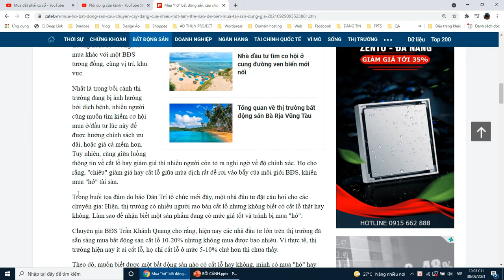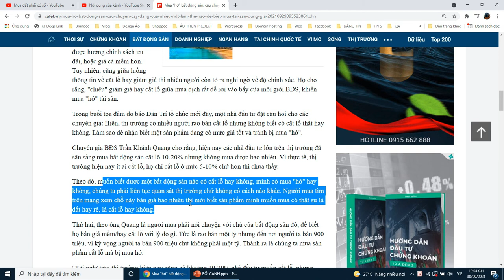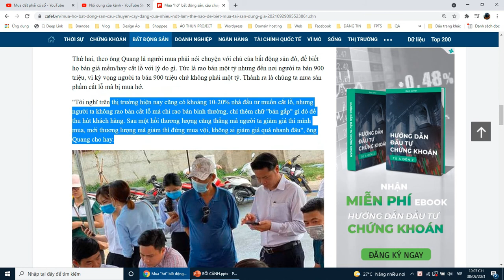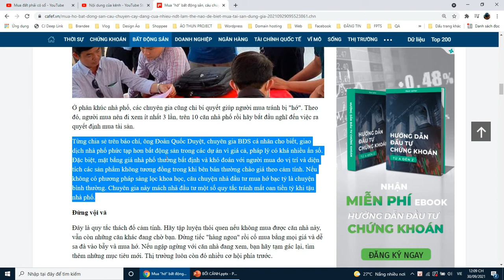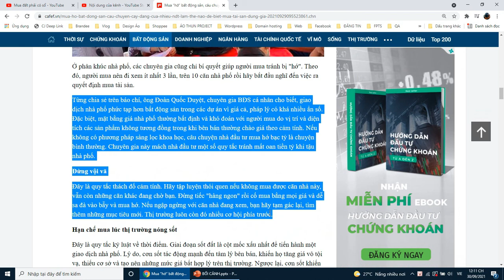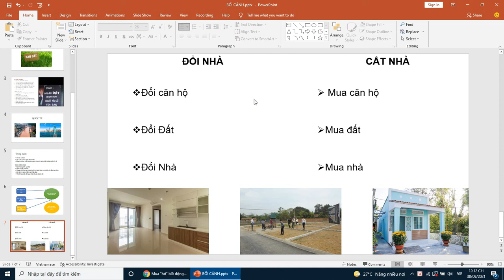2022 thích hợp mua đất và xây nhà để ở hoặc tích trữ lâu dài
2022 là năm thích hợp mua đất và xây nhà để ở hoặc tích trữ lâu dài

- Pháp lý bất động sản
- Thị Trường Bất Động Sản
-  Bất Động Sản trung tâm
-  Bất Động Sản vùng ven
- Phân Tích Thị Trường bất động sản
- Môi giới bất động sản
© Bản quyền thuộc về Mua Đất Phải Có Sổ
© Copyright by Mua Đất Phải Có Sổ ☞ Do not Reup